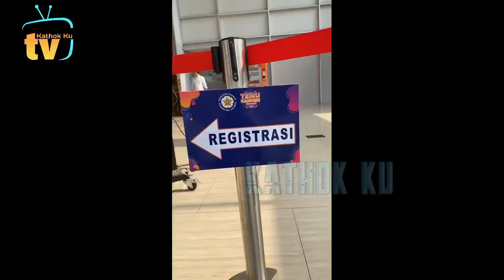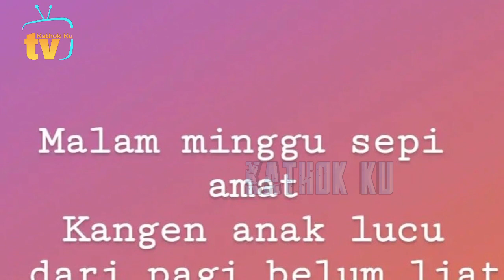Leslar❗️ Acara Plg Ditunggu2 di KAGAMA DKi, PENAMPILAN Lesti❓️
Jangan Lupa: _
Thankz!!..